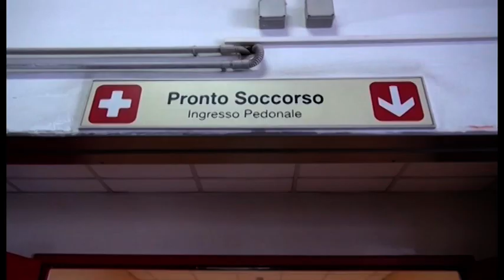Arezzo. Incidente in A1, camionista positivo al Covid-19: vigili del fuoco in autoisolamento